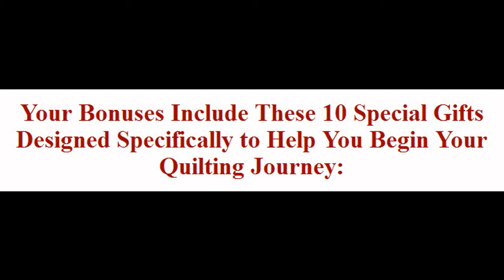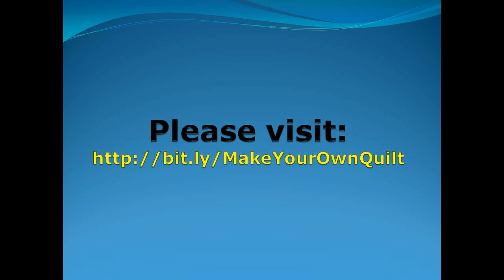How to Quilt for Beginners - Quilting Tutorial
Now You Can Transform Ordinary Fabric Into a Handmade Quilt That Your Family and Friends Will Love, Admire and Cherish -- Even If You Have Never Made a Quilt Before!

A Beginner's Guide to Quilting is divided into 9 easy-to-follow steps, described in easy-to-understand language, with full color photographs of the actual quilt being made. Each step is chock-full of tips and short cuts to make your learning easy and making your first quilt fun. No holding back. Nothing is left out. When you finish your first quilt, you will know the secrets of experienced and professional quilters that many quilters with years of experience don't know!

And A Beginner's Guide to Quilting steps past the beginner's skill level right into the intermediate level, holding your hand every step of the way. Once you have mastered the nine patch, you will be ready to try more difficult quilt blocks and you will have the resources right at your hand to be successful in every one of your future quilting projects.

Or you could learn how to quilt like most quilters do - take 25 years picking up tidbits and scraps from a random quilter here and another seamstress there. Thing is the folks who do it that way suffer from frustration, hundreds of UFOs (Un-Finished Objects), and thousands of dollars invested in fabric, books, patterns, and quilting tools, and maybe not even a finished quilt to show for all of their time and effort.